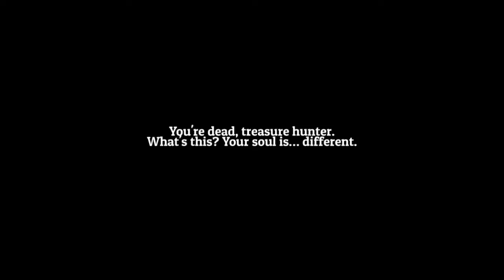Lost Castle: A Co-op Cornish Adventure #1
Good day Lords and ladies, this is a Co-op Lost Castle Let's Play, with myself Cornish Knight and my co-player DFuxa, if you like please subscribe and like, there is more information in the description below.

The Game: Lost Castle (Developed by Another Indie Developer) is a 2D side-scrolling dungeon crawler rogue like that has a interesting death game mechanic which allows you to level up after every failed attempt, similar to rampage knights this game has an old school, arcade feel to it, classes are interchangeable on the fly and there is a surprising depth in the game play, in this series myself and DFuxa try out the co-op feature to see how it stand up to analysis, if you like games like golden axe or streets of rage then this is the game for you.